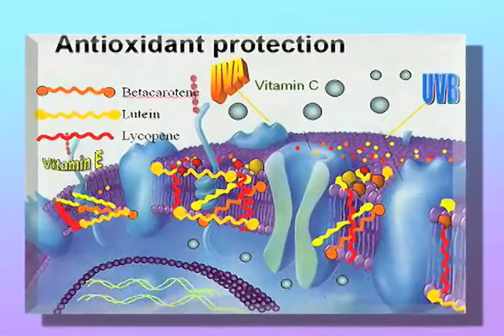Pomegranates, Beauty Food Extraordinaire!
Marie makes scrumptious Pomegranate Cranberry Bundt Cake. Guest:
Dr. Talia Emery and the connection between antioxidant-rich pomegranates and radiant skin.